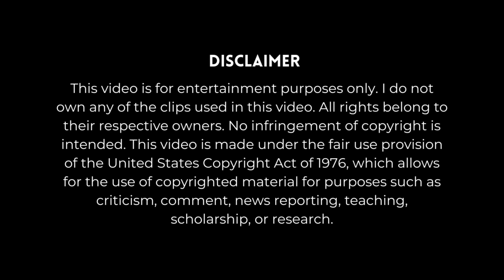Mimori Destroys Humanity’s Strongest : Mimori Vs Civit Garland - Failure Frame Recap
Mimori Vs Humanity’s Strongest:  Mimori Defeats Civit Garland

Mimori tells Civit that this isn’t a noble story or anything; his story is about revenge. He also implies that the Black Dragon Knights are nothing but an unnecessary risk, and that’s why he is eliminating them on the spot. With that being said, Mimori casts his poison on all of them. Despite being paralyzed and poisoned, Civit still manages to move.

Anime : Failure Frame​​​​: I Became the Strongest and Annihilated Everything With Low-Level Spells (ハズレ枠の【状態異常スキル】)